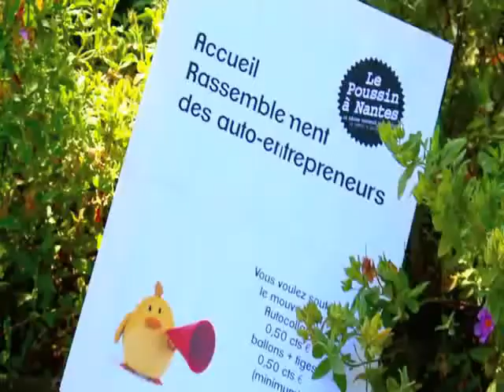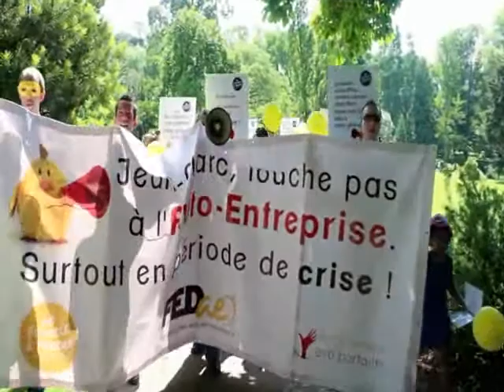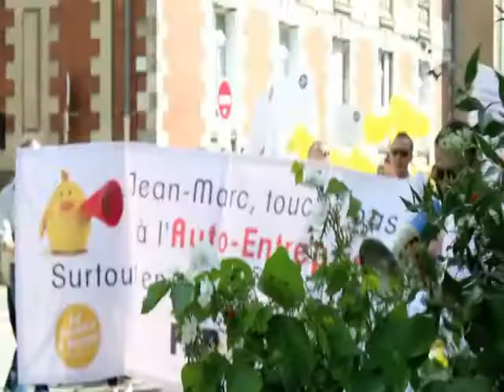Nantes : les auto-entrepreneurs contre le projet Pinel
Le samedi 6 juillet 2013 la FEDAE organisait l'opération « poussin à Nantes ».
aux cris de « Ayrault touche pas à mon boulot » et de "Réforme Pinel, réforme poubelle", la Fédération des Auto-Entrepreneurs a montré son désaccord avec la réforme du régime.